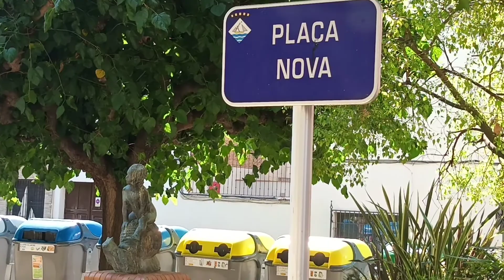EL MESÍAS EN LA PLAZA NUEBA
Nos enkontramos en Premiá de MAR.
La Plaza NOVA, en catalán, signifika Plaza Nueba.
Y Nueba, biene de NUEBE. NUESTRO BE.
Una imagen del Txikitín, subido a un Karakol, nos informa de ese biaje de 5.500, desde la Muerte de ALEJANDRO MAGNO,  hasta el nazimiento de Alexandre Eleazar.
ZORIONAK.